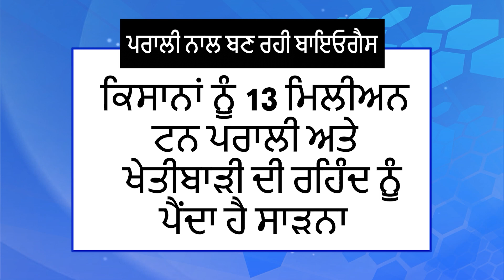ਭਗਵੰਤ ਮਾਨ ਦੀ ਪੰਜਾਬ ਦੇ ਕਿਸਾਨਾਂ ਨੂੰ ਸੌਗਾਤ, ਪਰਾਲੀ ਸਾੜਨ ਦੀ ਸਮੱਸਿਆ ਤੋਂ ਹੁਣ ਬਾਇਓਗੈਸ ਪਲਾਂਟ ਦਿਲਾਏਗਾ ਨਿਜਾਤ